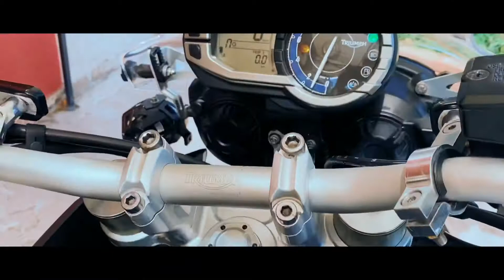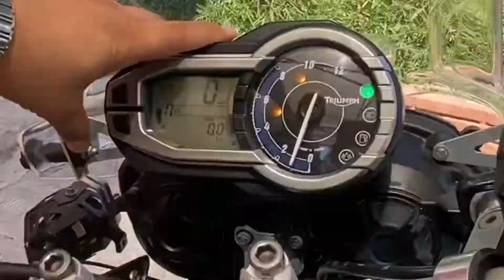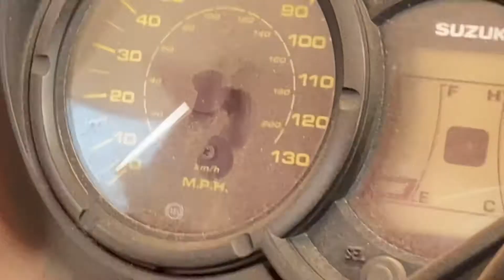MOTOS DEPORTIVAS CON VALOR DE 100k 🤑// EL NIKO